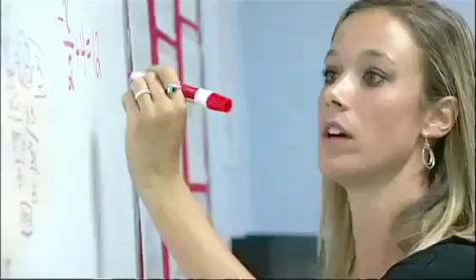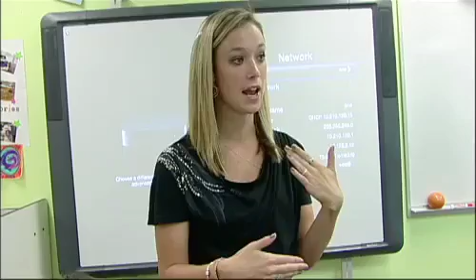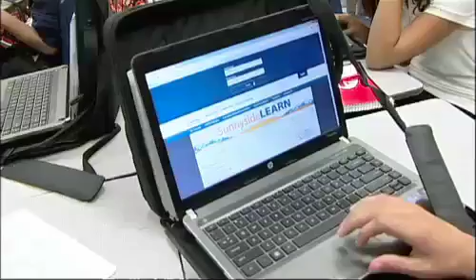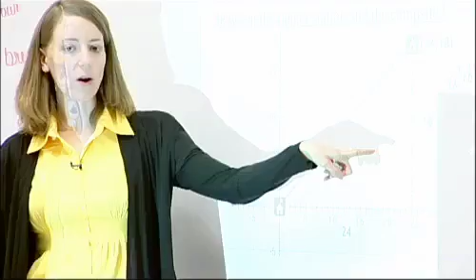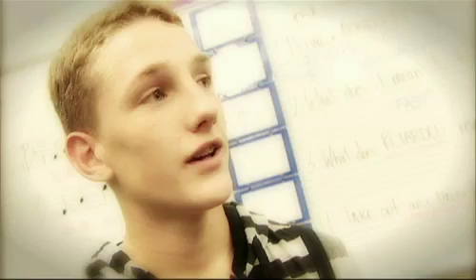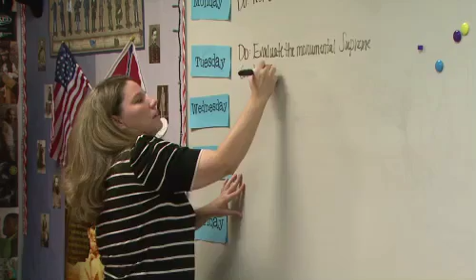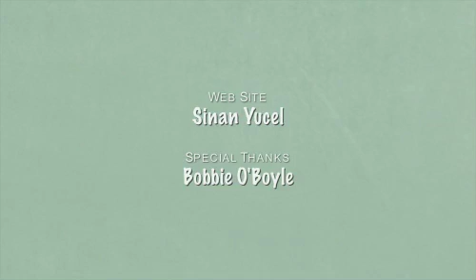Arizona Teacher of the Year 2013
What makes a good teacher great? Please join Eight, Arizona PBS as it salutes Arizona teachers with its Arizona Teacher of the Year 2013 broadcast Friday, January 11 at 9:30 p.m. This Eight original production features insights from students and colleagues who explain what makes each of the five award finalists so remarkable.

An Eight original production made possible by the Arizona Educational Foundation.